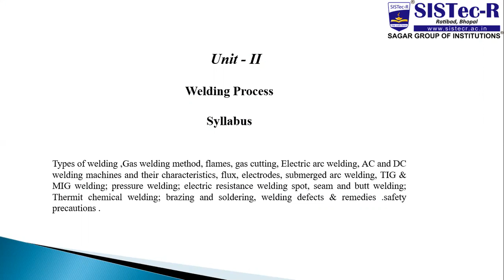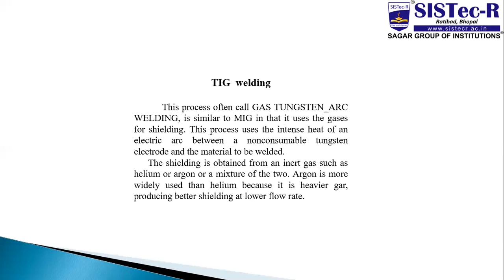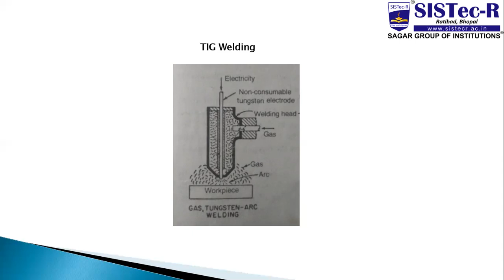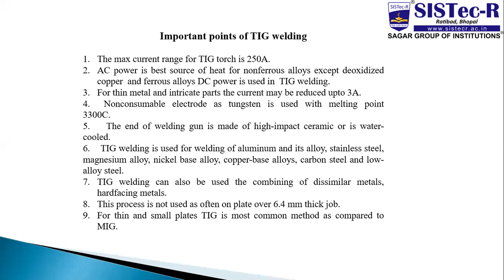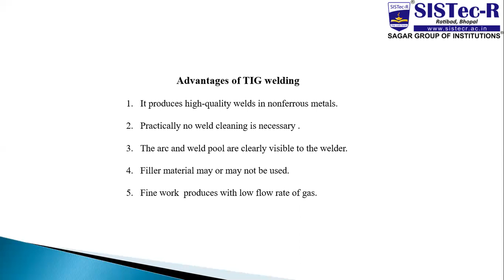MANUFACTURING PROCESSES| PROF. BHOOPENDRA SINGH|SISTec-R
UNIT 2
WELDING LECTURE 4